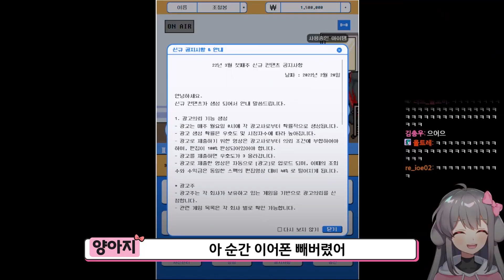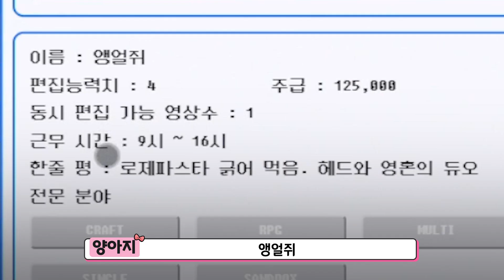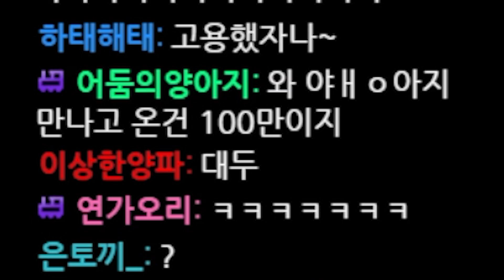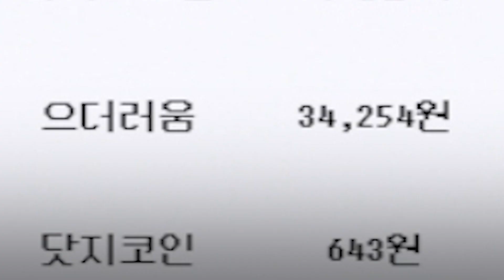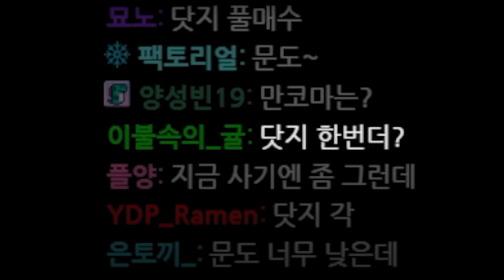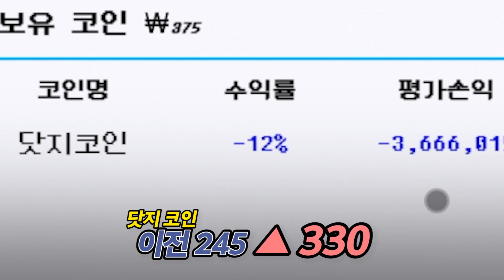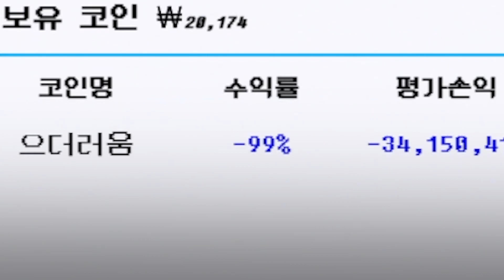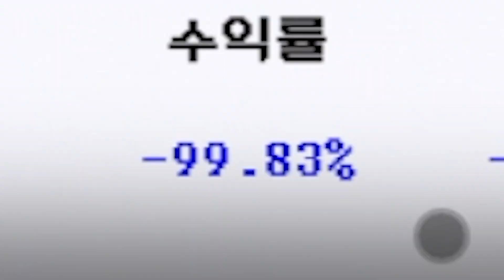빅헤드 1대1 운동가르치기